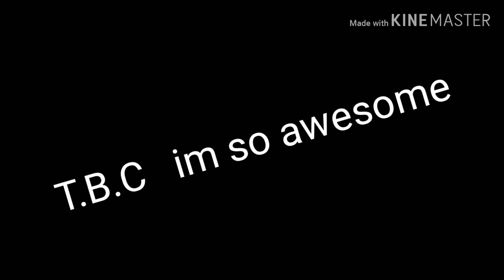Ur supposed to be stronger||Glmm||EP2